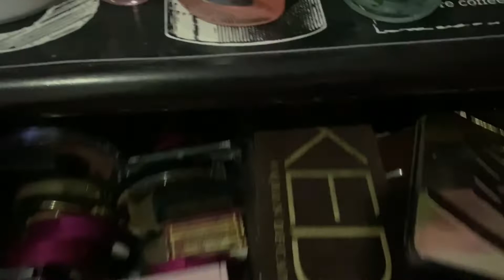Makeup Declutter Part 4 (Lip liners, Lipsticks, Liquid Lipsticks, Lip Gloss)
Today I decided to declutter my makeup collection. This is a major decluttering series. This will be split into 4 parts because there is so much to declutter. I'm getting rid of a lot of makeup products that I am not using. I am selling some on my instagram account and I will be giving away some as well.

INSTAGRAM OF MY PRELOVED MAKEUP: preloved.makeup.ph